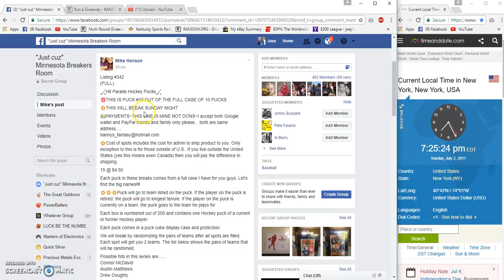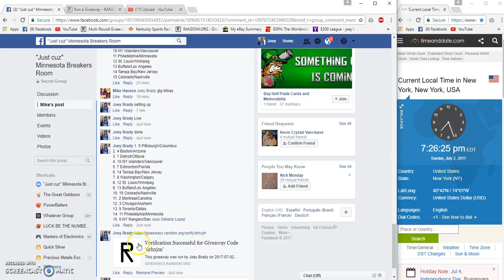Mikes Listing #342 HT Pucks Team Random